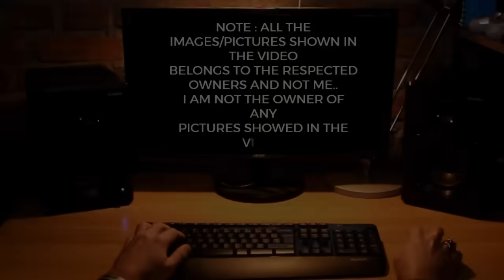TOP Defence Updates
TOP Defence Updates | Kaveri Project  Revival, New Submarine Facility, INDIA 'Arsenal of Democracy'  @YourKnowledgeShow665

🔴 YKS NEWS TODAY:

0:00 Intro

1. DRDO Hands Over ‘Electronic Pilot’ Simulator to Boost Tejas Mk-2 and AMCA
2. India Unveils First AI-Driven Fast Attack Craft Simulator for Navy
3. L&T and BEL Join Forces for India’s AMCA Fighter Jet Program
4. India Builds High-Altitude Jet Engine Test Facility for Self-Reliance
5. India Poised to Locally Build Su-57 Stealth Jets with Minimal Changes
6. India Eyes Nuclear-Powered Aircraft Carrier by 2040
7. India Balances Drone Imports with Indigenous UAV Development
8. Tejas MkII Targets 18-Ton Breakthrough with Advanced Composites
9. Dassault’s Big Bet: Rafale to Be Made in India with Desi Weapons and Engines
10. IAF Eyes Su-57E for SEAD Role Amid Stealth Doubts